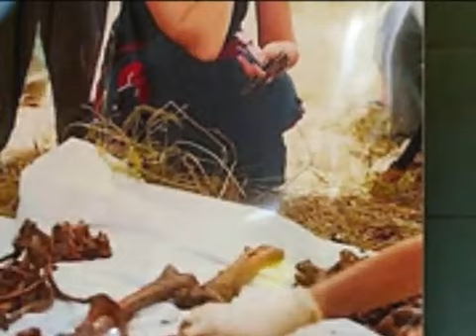Srebrenitsa için...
Srebrenitsa (Srebrenica) Gönlümüzde her daim kanayan yara...